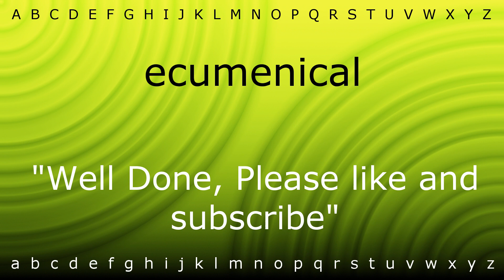Here I will teach you how to pronounce 'ecumenical' with Zira.mp4